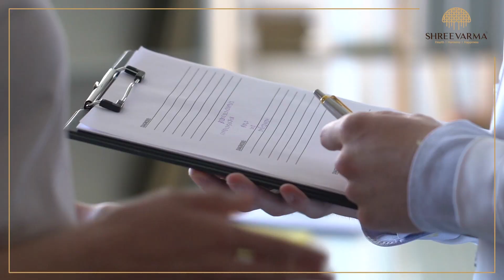வாத நோய்களை சரிசெய்யும் அருமருந்து!அமுக்கரா கஷாயம் தயாரிப்பது எப்படி?Dr. கௌதமன் விளக்கம்! | E26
அமுக்கரா கஷாயம் மிகச்சிறந்த காயகல்ப மருந்தாக செயல்பட்டு வருகிறது. இது வாதம் தொடர்பான நோய்களை குணப்படுத்தும் அருமருந்தாகவும் விளங்கி வருகிறது.முடக்குவாதம், உடலில் ஏற்படக்கூடிய அனைத்து விதமான வலிகள்,  மூட்டுகளில் ஏற்படக்கூடிய தேய்மானப் பிரச்சனைகள், காயங்களினால் சவ்வுகிழிந்து வரக்கூடிய தொந்தரவுகள் போன்ற பலவிதமான நோய்களை சரிசெய்ய உதவுகிறது.

அமுக்கரா கஷாயம் செய்வது எப்படி...? இதில் உள்ள மருத்துவ குணங்கள் என்னென்ன...? எந்தெந்த வேளைகளில், இதை எவ்வாறு அருந்தலாம்...? போன்ற பல்வேறு கேள்விகளுக்கு "ஆயுள் முழுவதும் ஆரோக்கியம்" என்ற நிகழ்ச்சியின் மூலம் விளக்கமளிக்கிறார், ஸ்ரீ வர்மா மருத்துவமனையின் ஆயுர்வேத மருத்துவர், வெல்னஸ் குருஜி Dr. கௌதமன் அவர்கள். இதுகுறித்து இக்காணொளியில் காண்போம்.
HEALTH | HARMONY | HAPPINESS

Our Services:
Expert Doctors
Online Consultations
Online Pharmacy
Online Yoga & Meditation
Completely healing herbal remedies
Non-surgical Relief from any disease
Visit our Clinic Today - Shree Varma Ayurveda Hospital – Lets Change Lives!

Call for Appointments: 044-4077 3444

Do follow our official pages & stay updated.